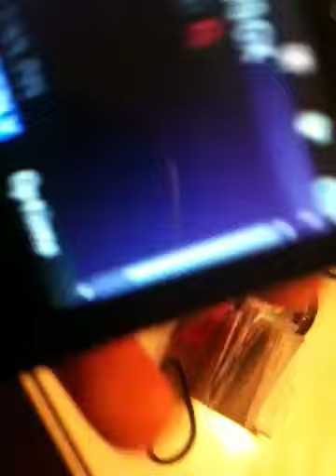the truth behind sham wow!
Sarah and Lexi bored mess on Friday night